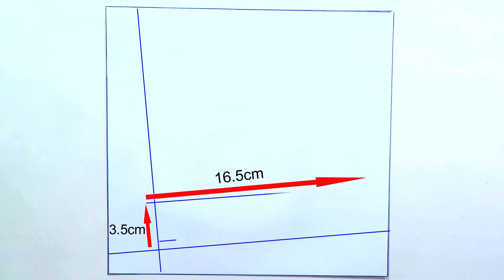💓GIRL DRAWING Collection 💚 / beautiful drawing🍉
Be Entertained by DRAWING MAGIC😎: watch: "Drawing / Drawing fun 😍😱"
😍HI DEAR FRIENDS😍, COME ON... LET'S DRAW VERY BEAUTIFULLY AND VERY EASILLY👌. I know that you love drawing very much🍉. That' why I spend full of my time for you showing how to draw. And I always try to make you even fun by doing some editing for you to enjoy more...😂 keep touching for more videos  ... Thank you very much...👍 all the best friends...